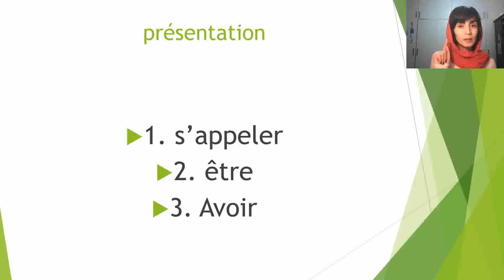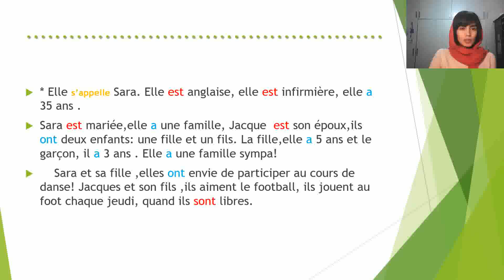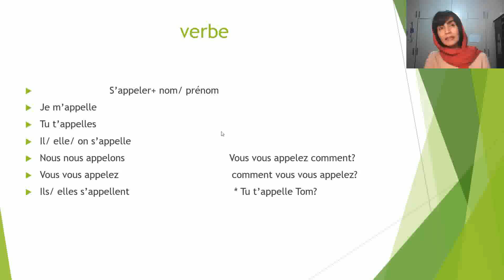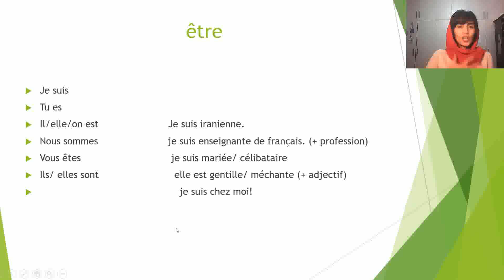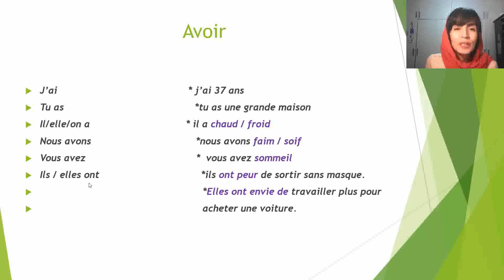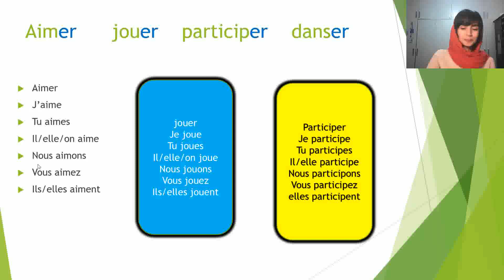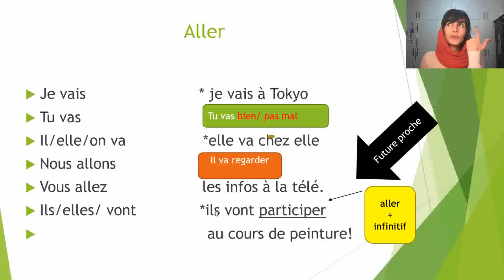معرفی خودمون به زبان فرانسه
در این ویدیو قصد دارم بهت یاد بدم در حدود سی دقیقه چطور خودت رو معرفی کنی:
 اسم، سن، مجرد یا متاهل، علاقمندی ها .
  یا د می گیری چطور از خانواده ت صحبت کنی و چطور ازافعال ساده برای معرفی خودت استفاده کنی..
se présenter en français , on va apprendre comment dire nom, âge et la profession; et comment je peux utliser les verbes simples de premiers groupes quand je voudrais me présenter